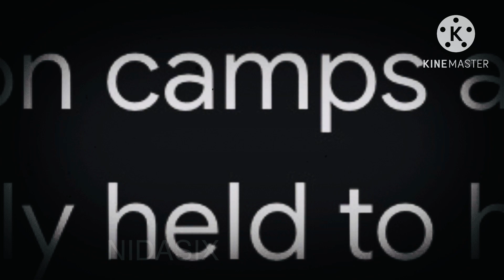suki suki daisuki // COUNTRYHUMANS X GACHA // second Boer War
My dad loves studying the Boer wars, so I guess this is an early Father’s Day gift for him.

Apps used: Gacha Life 2 , Kinemaster
Hours Spent: I dunno . . . 20 minutes ?
Countries in vid: Boer republics , British Empire